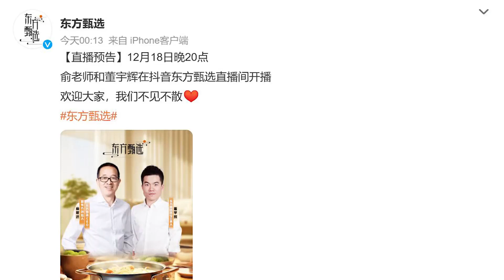董宇辉成高级合伙人俞敏洪老板必须心甘情愿地为员工打工